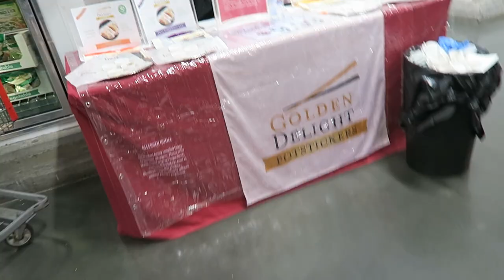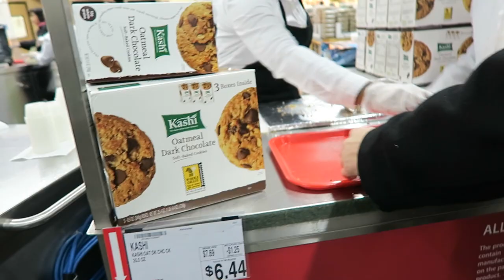8 MONTHS PREGNANT!!! (1.3.16 - Day 748) DAILY VLOG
4D sonogram to see Chapito + pregnancy pains/woes + kid performs a c-section + don't want to grow up